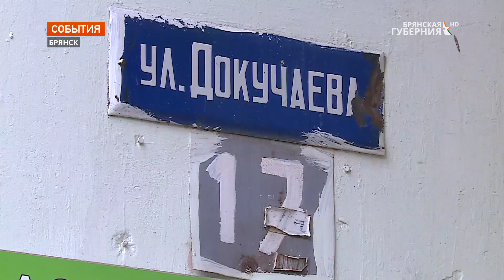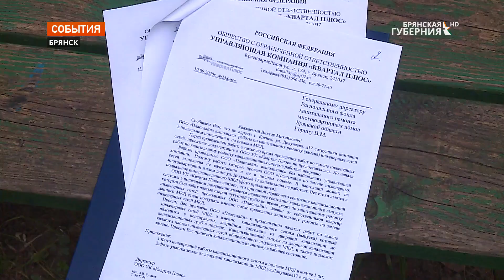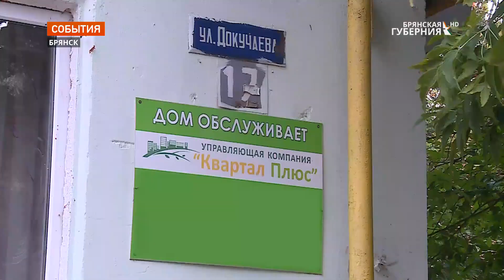Жители многоквартирного дома в Брянске пожаловались на нечеловеческие условия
Когда капитальный ремонт - не панацея. Сырость и плохой запах от канализационных стоков на Докучаева, 17 не исчезли даже после замены инженерных коммуникаций. Жильцы, уставшие обивать пороги и писать гневные письма, обратились за помощью в редакцию нашего телеканала. Результаты расследования - в следующем репортаже.